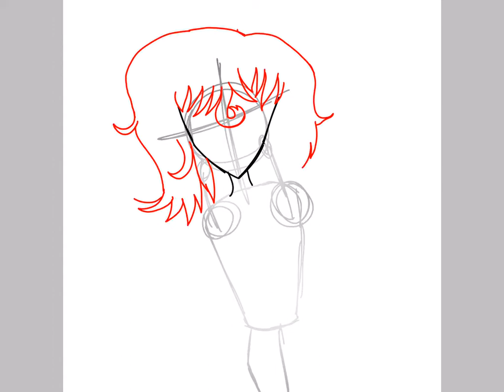Snail nurse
Niku instruction on how to get well:

1.drink water
2.eat medicine
3.stay in bed
4.social distance
5.don’t get anyone sick